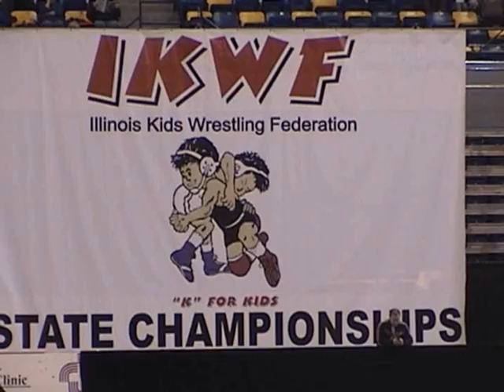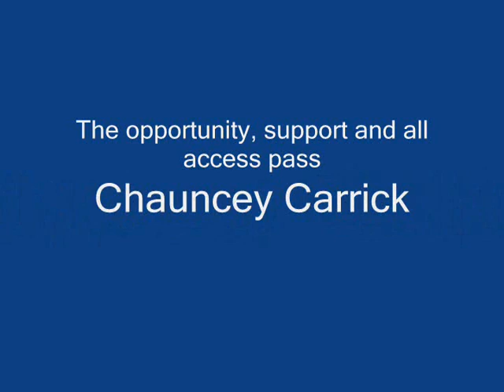Dustin sings the National Anthem IKWF State, March 13, 2009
Dustin sings at the Opening Ceremonies of the IKWF State Wrestling Championships. March 13, 2009